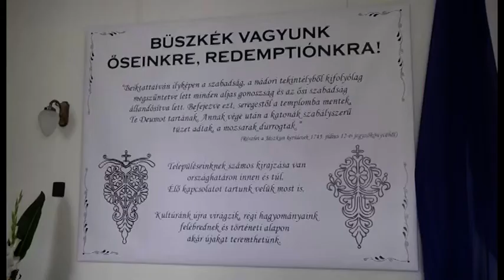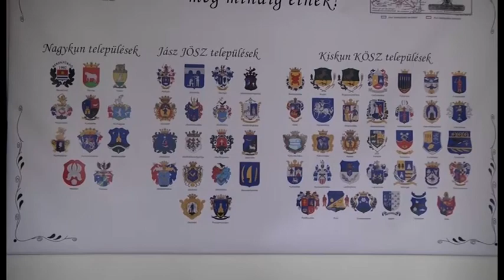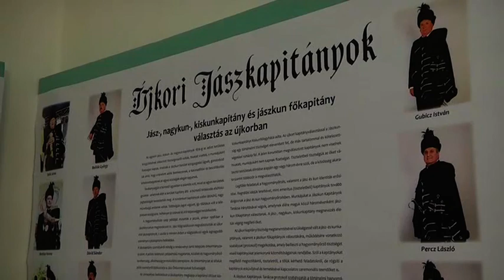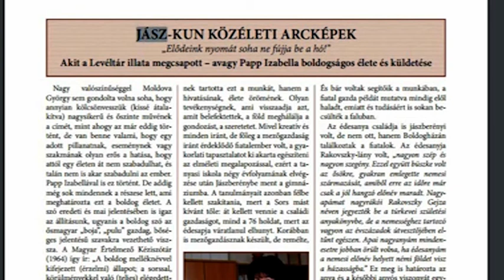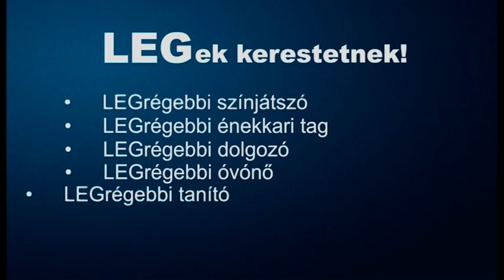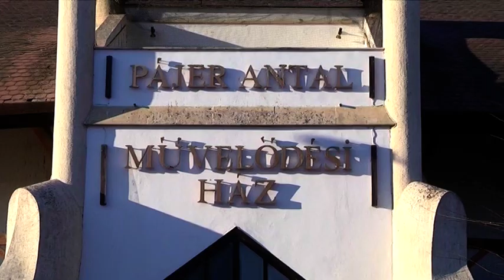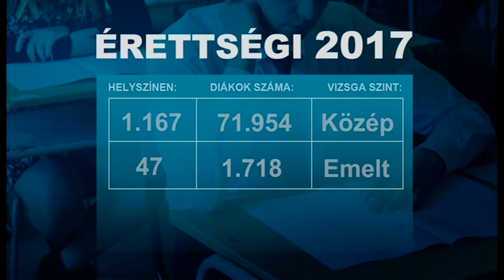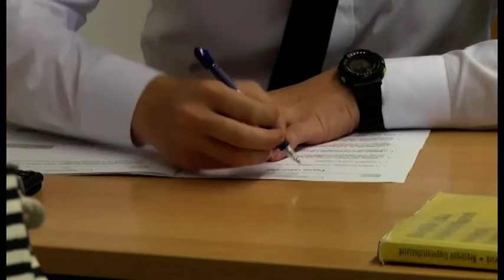APÁTI HÍRMONDÓ 2017. május 10.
A történelmi hagyományoknak megfelelő formulák mellett emlékeztek az elöljárók az önmegváltás 272 éves történelmi jubileumára Jászberényben.Jászapátin ünnepi beszédekkel és fejhajtással tisztelegtek a helyi redemptus ősök előtt.